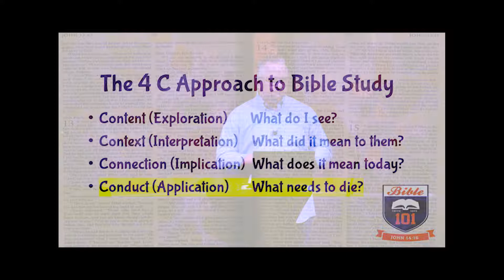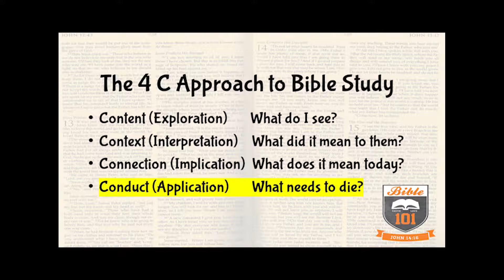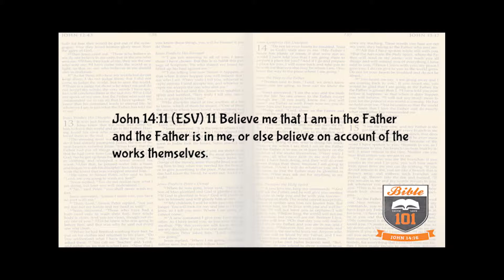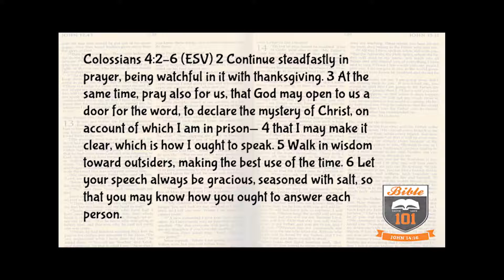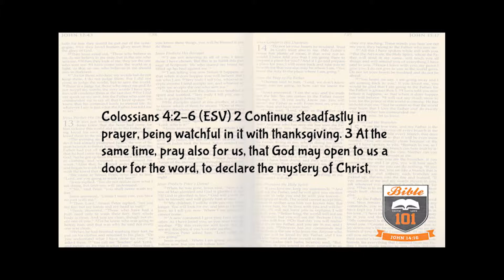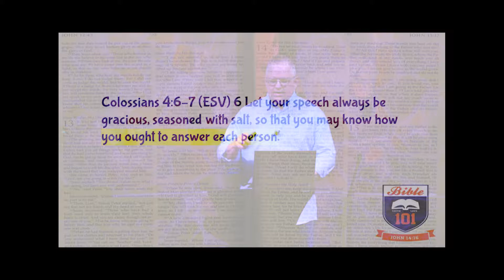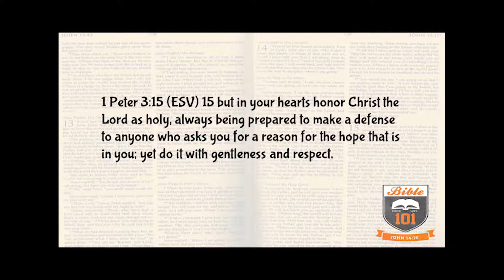Bible 101 Week Sixteen: Cross Examination